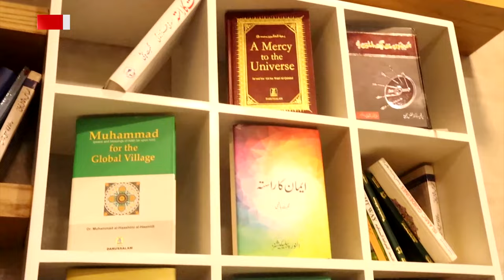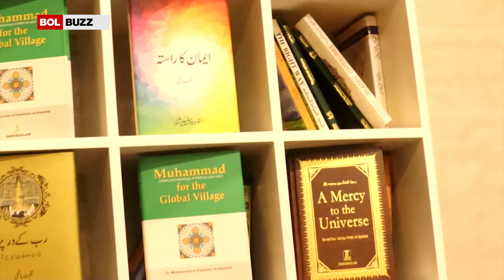Motivational Speaker Sheikh Atif Ahmad Exclusive Interview | Secrets of Success |Celebrity Interview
Motivational Speaker Sheikh Atif Ahmad Exclusive Interview | Secrets of Success
Celebrity Interview: Sheikh Atif Ahmad is a motivational speaker, philanthropist, and founder of Almidrar institute where he teaches principles of management sciences, human behavioral physiology, Entrepreneurship, leadership, and many more, He is famous for installing 100 water filtration plants in tharparkar. He has a business-oriented background but decided to empower youth to bring reforms in society, while talking to Anchor person BOL Buzz Arsalan Azam he said that he provides the platform to youth to become responsible and civilized citizens of society